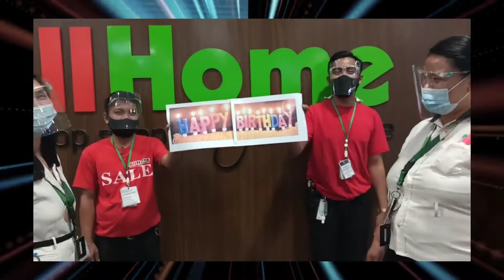Happy Birthday Sir Pao Guevarra from Allhome malolos